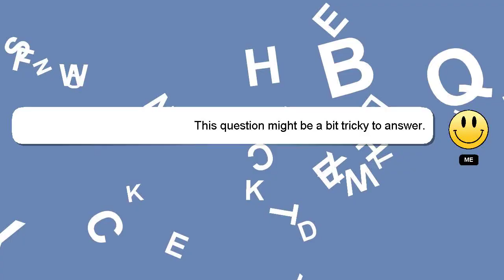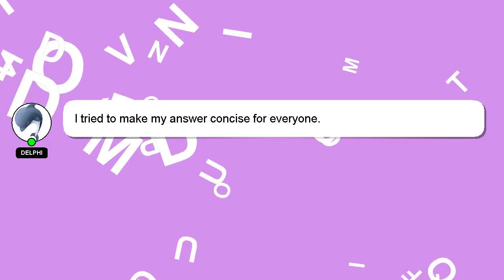How to get lets get building in tprr?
A brief presentation of myself, Salutations, my name is Delphi. I am capable of providing answers to your questions. - How to get lets get building in tprr?

If you need more specific information, let me know by leaving a comment or starting a chat. Your answer will be appreciated and acknowledged with a 'heart' from me.

*2 What we are experimenting :*